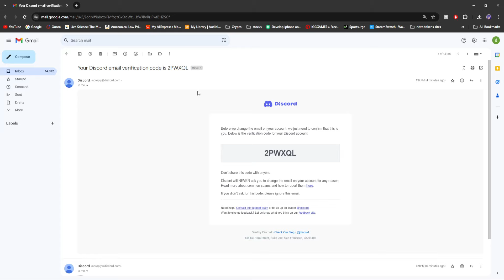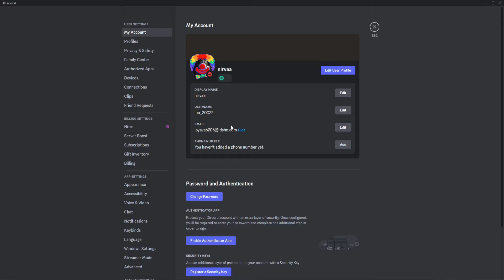How to change Email & Transfer Discord Account Ownership (Tutorial)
Here's how you can change your discord Email in order to transfer its ownership.

BUY THE CHEAPEST & MOST RELIABLE DISCORD SERVER BOOSTS SOLD BY ME

SOCIALS

discord server boosts, high end boosts, highendboosts, high end server boosts, boosts for discord, discord nitro, nitro promotion, pormotion nitro disocrd, discord boosts